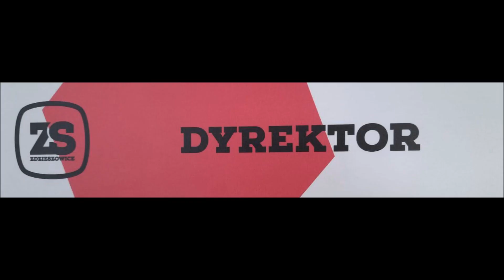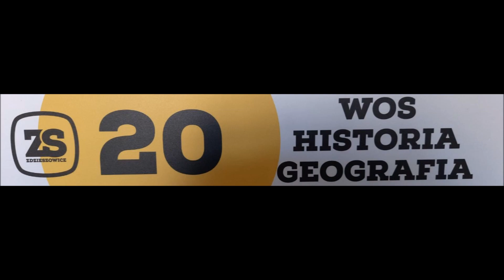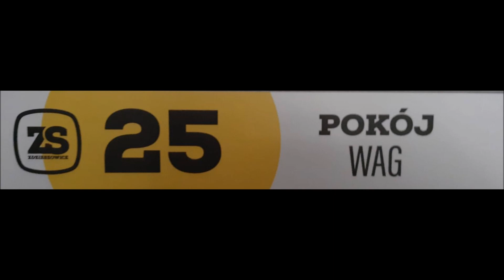Zakończenie roku klasy IV (2021) - pożegnalny film uczniów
FILM PRZYGOTOWANY PRZEZ UCZNIÓW
Zespół Szkół im Jana Pawła II w Zdzieszowicach pożegnał uczniów klasy IV. 30 kwietnia 2021r. Niestety z powodu pandemii wszystko odbyło się w ścisłym reżimie sanitarnym i w maksymalnie ograniczonej liczbie osób :(